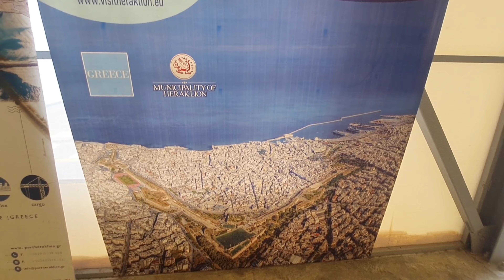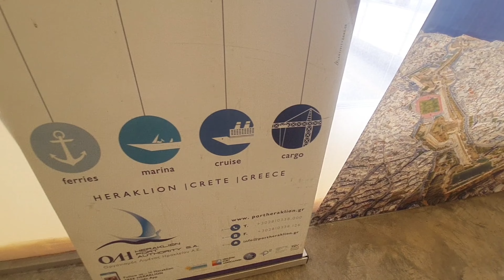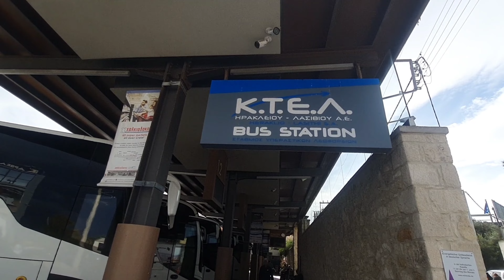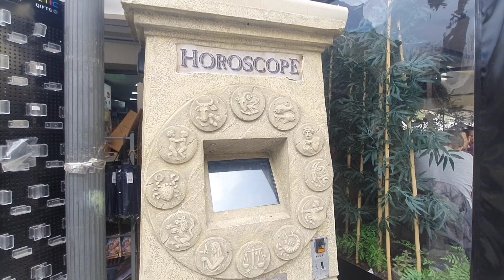Going to Israel 🇮🇱 from greece 🇬🇷 || Cruise ship || मैं इज़राइल जा रहा हूं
Location -- Heraklion, Greece

DEEPAK SHAHI